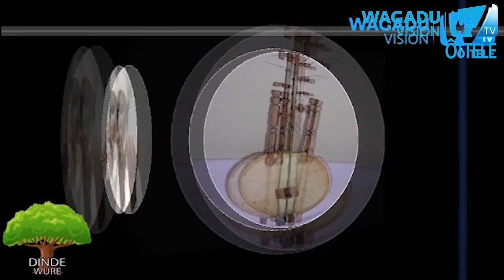DINDE WURE du 22 Octobre Reçoit: Bubou Kaloga